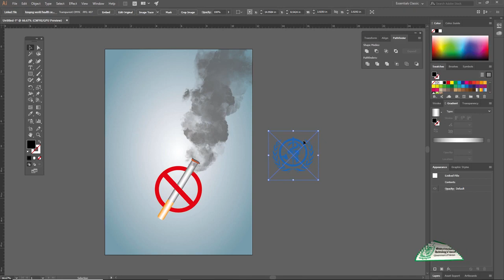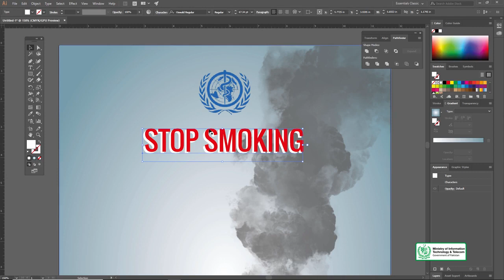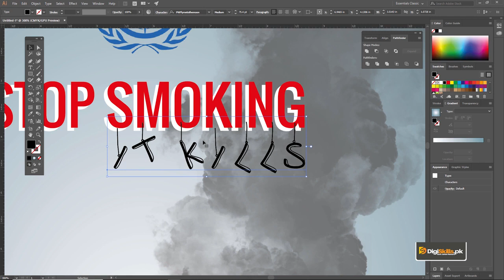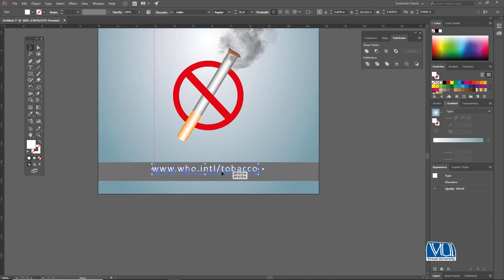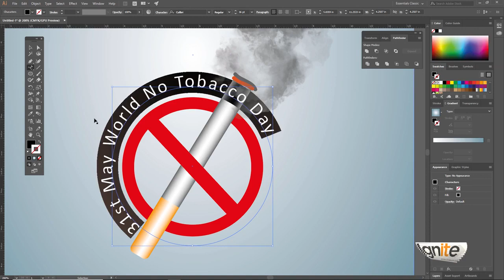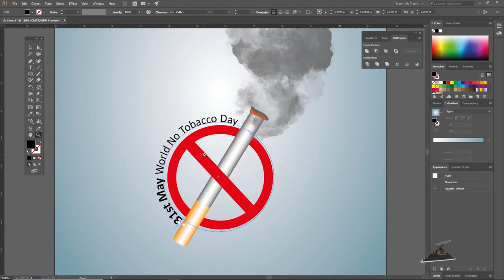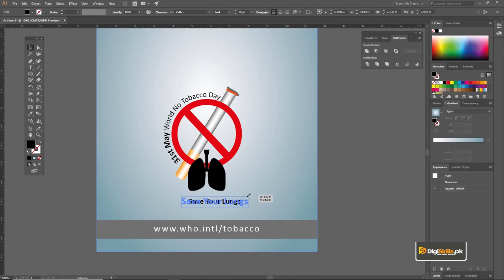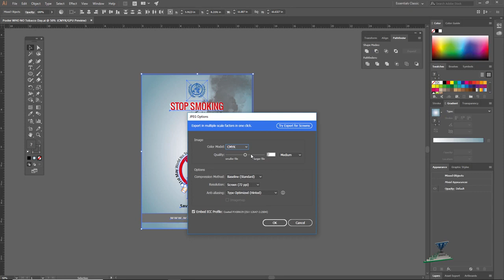Graphic Design - Theory & Practice Poster Design - 02 - Digiskills - DigiSkills Pakistan